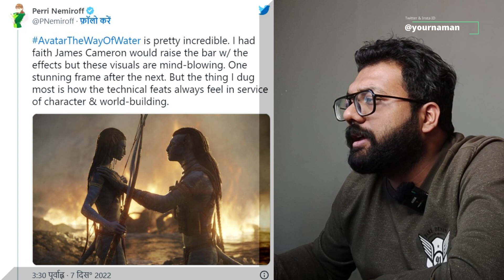Avatar The Way Of Water Critics Shares First Review Reaction Says James Cameron Film Is Masterpiece